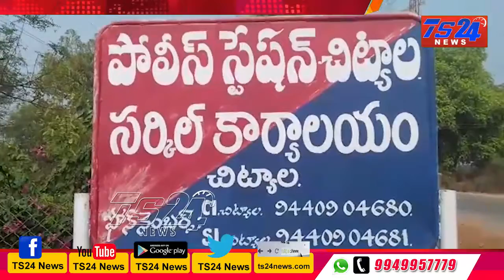TS24 News రేషన్ బియ్యం అక్రమ తరలింపు